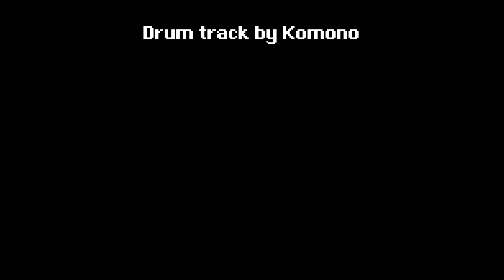Final Fantasy VI | Searching For Friends [Fretless Bass Cover + TAB]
Big thanks to my good friend Komono for creating the remixed drum track for this video!

The bass used in this video is the Devon J5 Classic Fretless # 2103